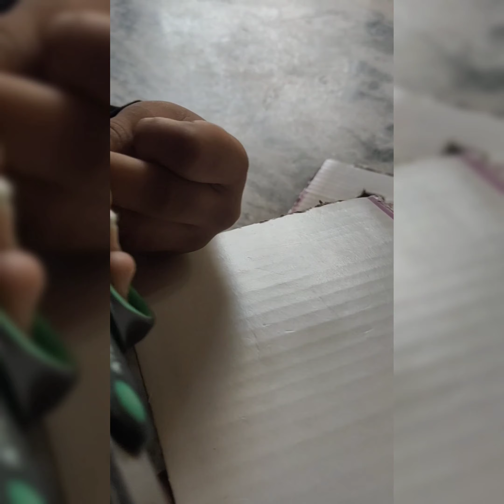fidget spinner easy at home with homemade things paper ,gum,ear bud, cardboard